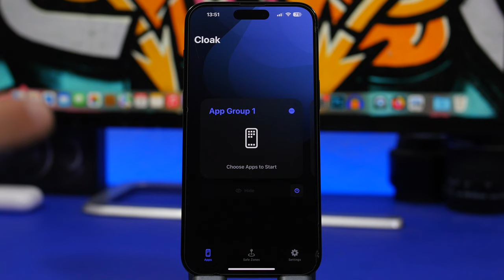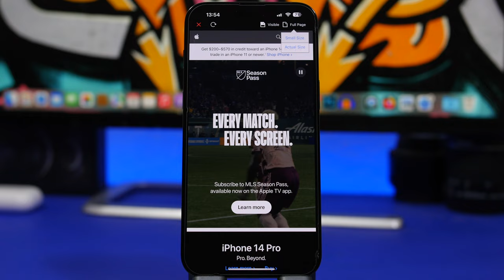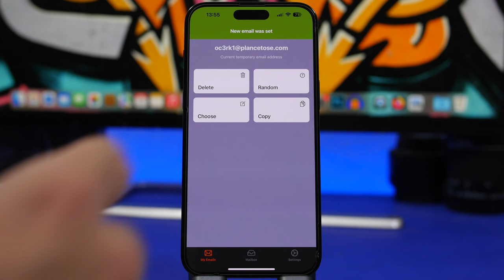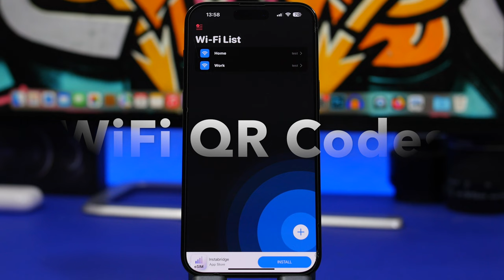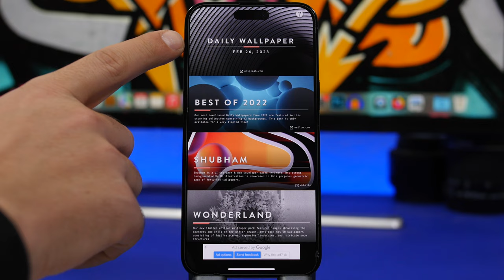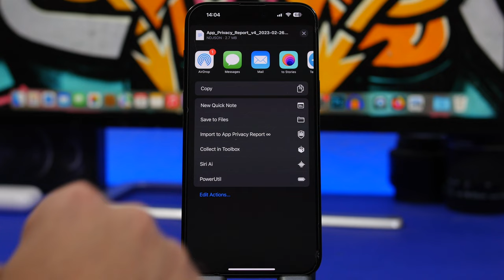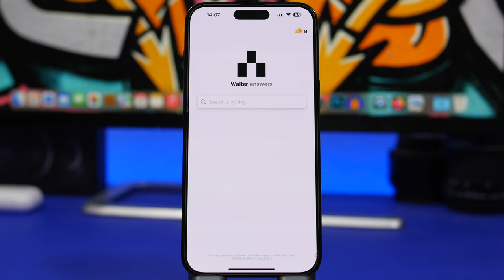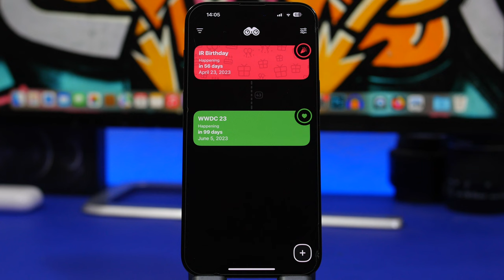10 Stunning Apps You MUST DOWNLOAD - 2023 !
10 useful iPhone apps you must download on your iPhone in 2023. iPhone apps that are very useful and will allow you to do more on your iPhone on iOS 16.

iPhone is all about apps and these apps are super useful, to download these apps on your iPhone check the pinned comment.

Intro 0:00
Cloak 0:20
Screenshot 1:28
Temp Mail 2:30
Toolbox 3:21
WiFi QR Codes 4:15
Dualgram 5:12
Vellum 6:03
Privacy Report 7:06
Walter AI 8:27
Up Ahead 9:05